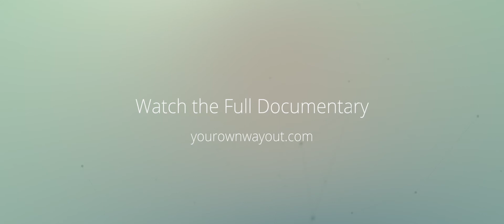5 Business Questions to Aaron Lynn (YOWO documentary bonus)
This Episode is about Aaron Lynn who was interviewed for the YOWO documentary.

Aaron Lynn runs asianefficiency.com that sells productivity programs online.

Do you think higher education is necessary, or is it better to find different path?

* I would say that if I could go back in time, I probably wouldn’t have gone to the university with full scholarship
* It definitely has value if you are going to work in a corporate world in a few years then come out and do your thing
* If you know from the time in high school that you are going to be an entrepreneur for life, I don’t think it has much value.

What needs to be in your environment for you to be most productive?

* I won’t say that I want to finish education. I worked internships then I worked in a school.
* I worked 9-5 then go to school at 6-8pm and then do the same thing next day.
* I saw people in 30 year careers doing the same stuff that I was doing as an intern. And that’s not for me.
* I can’t wake up in 30 years time and be making 6 figures a year and doing the same job for 30 years.

Have you ever found yourself in a situation where you needed to change your mindset and how did you do it?

* I’d say one reason that people recommend all this come out to south East Asia or South America or similar place is because if breaks you away from everything you grew up with.
* I grew up in Australia; I have a lot of friends I didn’t spend a lot of time with.
* They worked for corporates, they worked for big companies in Australia.
* When you hang out of these people all the time, it is difficult to get into your entrepreneurial mindset.
* You are going to be people who are hungry for people who really want to make businesses, people who are hostile.
* The other side of that is that if education matters.
* A lot of people say that you should be able to travel around the world all the time and still hustle.
* When you are starting out a business, you need to be in one place because it helps you focus and get things done.
* However, once you hit it in some point, one of your bottlenecks, business, you don’t have enough network and contacts and resources and that is what you need to travel around the region. Meet different entrepreneurs and get new ideas.

If you could go back to the beginning, what would you do differently?

* Apart from the university thing, and getting the education, I would probably have swallowed my ego a little bit and gone to work for someone who is more experienced in business.
* Learn the ropes from them, work for free if not minimal amount of money then gone and do my own thing.
* It may cut the learning curve in terms of that.
What was your biggest mistake and how did you deal with it
* We are very lucky we don’t have many setbacks because the way we built the business is very much system-based and foundation-based.
* My business partner and I are very quiet, introverted guys
* Friday and Saturday night, you would find us working on campaigns and writing SOPs, out there networking our new business
* That comes with the cost of not being the front man which is why we are here and we are handling it

Are you tired of people glorifying location independence or passive income? Why not focus on financial independence and multiple income streams instead. Lets follow that up with SOPs, outsourcing, automation, systems, taxes, marketing, persuasion, habits, philosophy, opportunities abroad, authority building, sales funnels, conversions and creating good work. Since we are not experts in everything you sometimes see us bring in other guests to fill those knowledge gaps.